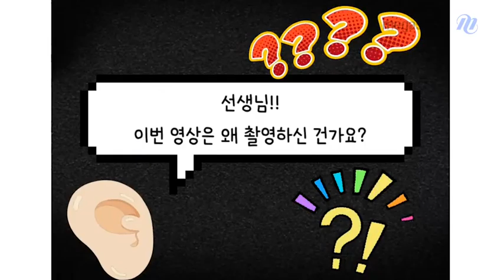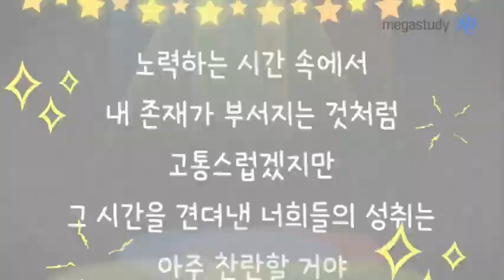[메가스터디] 국어 박리나 쌤 - ♡리나TV♡ 역사 속 문학 엿보기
오늘의 리나TV 주제는 '역사 속 문학 엿보기'

책상 앞에서 늘 똑같은 공부만 하느라 지친 여러분을 위해,
리나쌤이 직접 리포터가 되어 전통 문화의 중심지 전주에 다녀왔습니다!

전주에서 직접 눈으로 보고 느껴보는 문학 작품 '용비어천가'
그 특별한 시간을 리나쌤과 함께 해보세요:)

여러분의 새롭고, 유익한 국어공부를 위해
리나쌤은 오늘도 내일도 언제나 노력하겠습니다♥